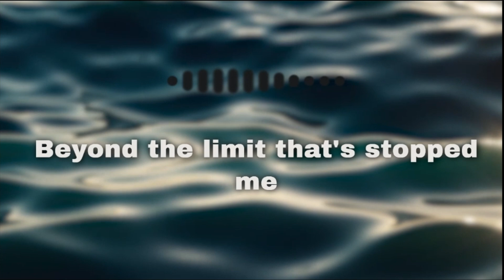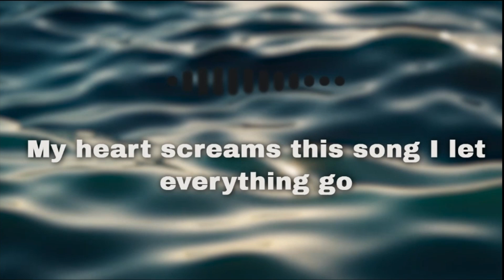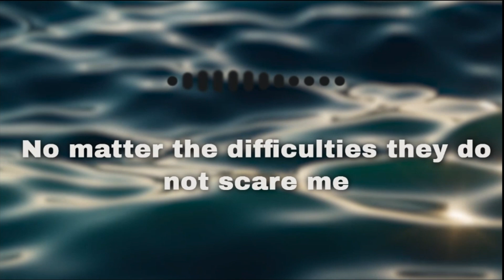Gianly - Freedom To Live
Music For Energetic Days

Lyrics

Freedom to Live

Look at me, I'm here,
among a thousand lights and realities,
but I feel the call of a distant wave,
a force that pushes me to run away.
Cities that don't sleep, walls that talk,
but I want to climb over,
beyond the limit that stopped me,
my dream won't wait.

Freedom to live, without chains,
beyond fear, without limits or borders.
I am my destiny, my truth,
nothing will stop me, nothing scares me!

I saw the darkness and I danced in it,
but now the sky is my floor.
Every step is a challenge, a heartbeat that rises,
a cry of someone who wants to change.
I don't want to stay in this prison anymore,
my heart screams its song,
I let everything go, I let it go,
towards the future, a life of my own.

And as I run on this road,
the night opens, the darkness gives way,
I see the sun waiting for me,
the light that protects me and guides me.
No matter how far away,
no matter what I have to leave,
every step is a leap forward,
towards what I really am.

And now I dance, free in the wind,
every dream has become real in a moment.
I no longer look back, there is no longer a why,
with the freedom to live, I am my king.
No matter the difficulties, they do not scare me,
because now I am here – alive, strong, unstoppable.